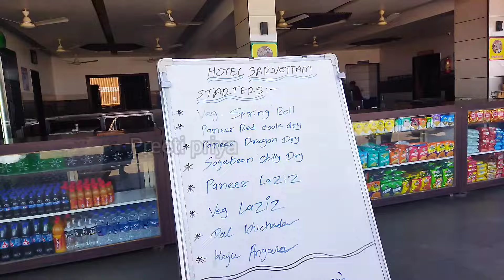Sarvottam Hotel🏨 पहली पसंद क्यों जाने इस वीडियो में रियल रिव्यू के साथ@preetipriya999